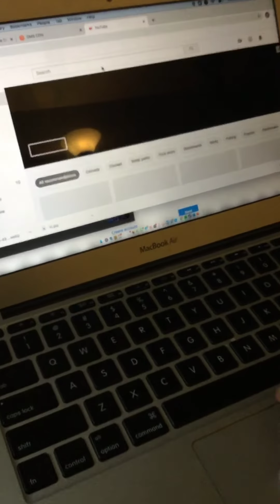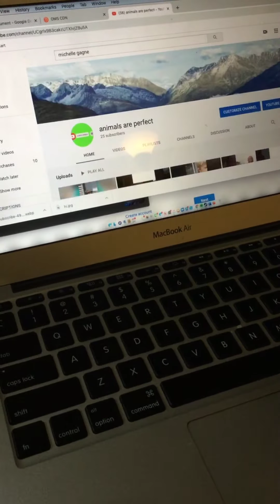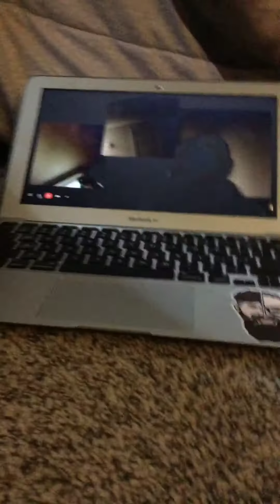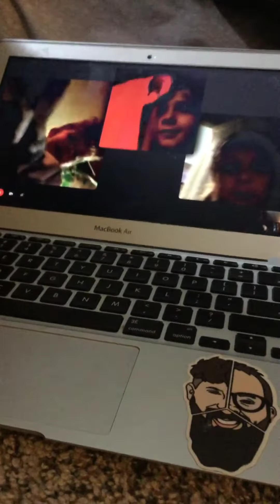Facetime with cuzins